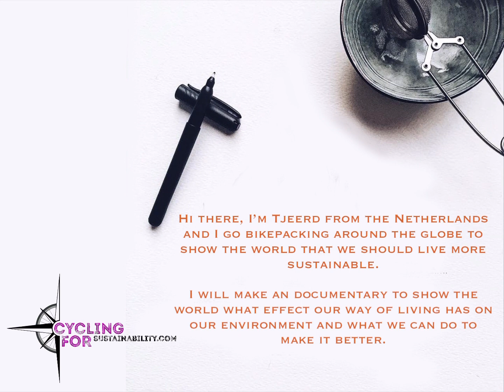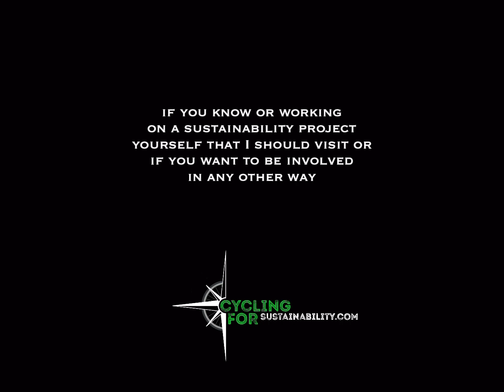Cycling For Sustainability | Getting ready #1 | Bikepacking the world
*Cycling for sustainability*

The 1st of June I start with the first stage to Norway so this is the moment I need your help.

Hi there, I’m Tjeerd from the Netherlands and I go bikepacking around the globe to show the world that we should live more sustainable.

I will make an documentary to show the world what effect our way of living has on our environment and what we can do to make it better.